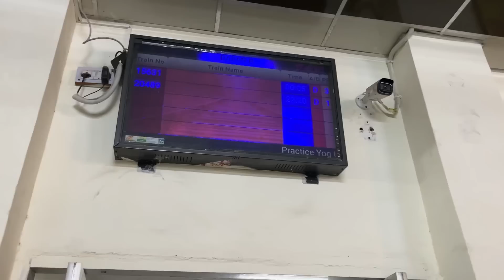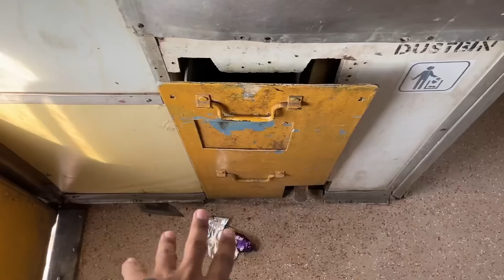Barmer Mathura Express Journey •Farzi RPF Range haath pakda gaya• 😱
Barmer Mathura Express Journey Journey •Farzi RPF Range haath pakda gaya•